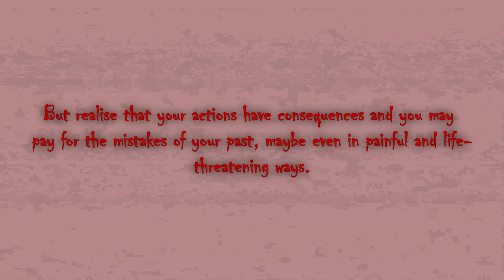VS. @caster645 | Our FNF Mario Songs Remastered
You should cast your votes in the comments NOW.
And give us a piece of your opinion and thoughts, so that we can decide who made the best song. Cause what are you here for? To watch the video? Cast your votes. I mean that with 100%, with 1000%.

There is an abundance of fnf content recently, I am not sure why. ‎
Scratch: